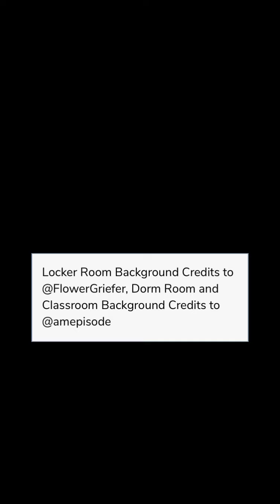Beauty And Her Beast (Part 10) Episode Choose Your Story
Beauty And Her Beast Episode 10

Her calm meets his chaos, one tragic night leads him to believe that staying away from her is what's best for the both of them. Lucky for him, she doesn't give up easily.

Credit: mia.episode03
Author’s IG: @mia.episode03